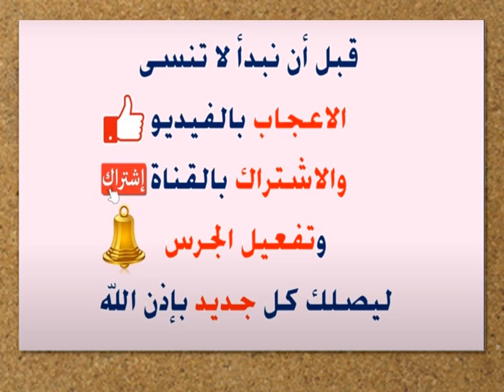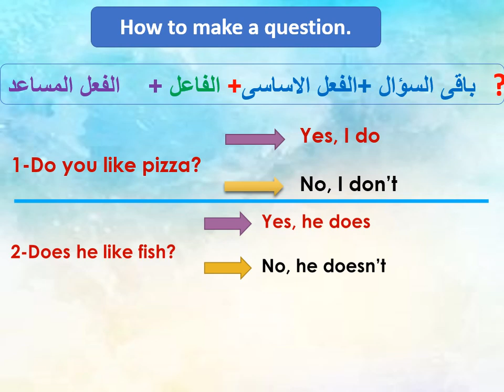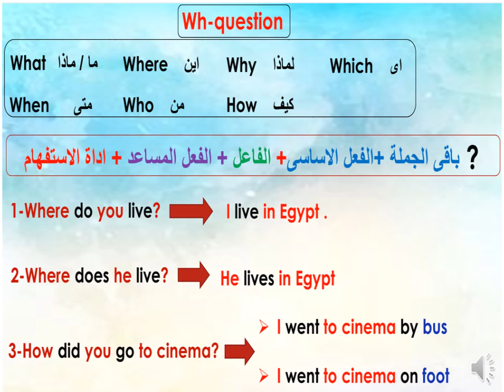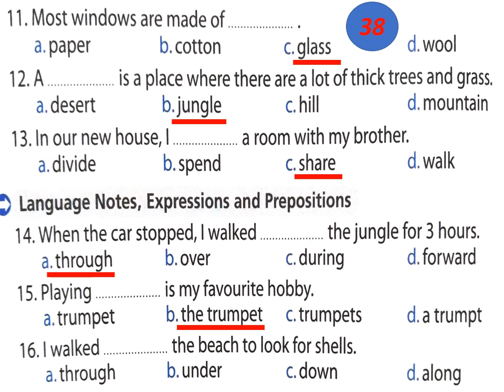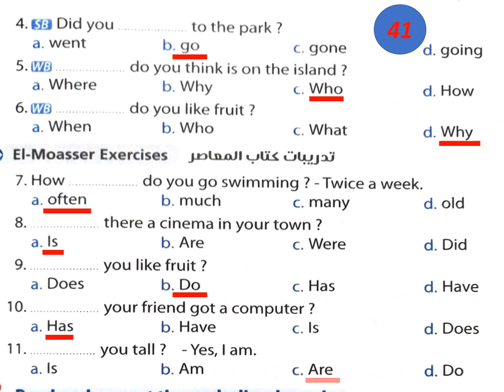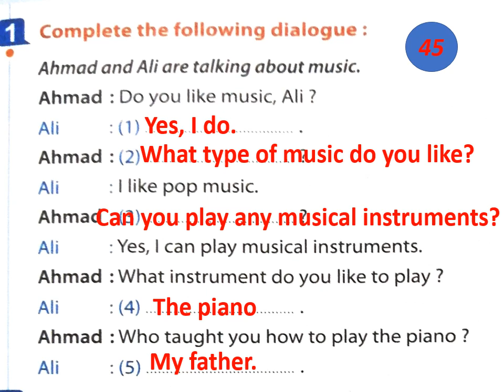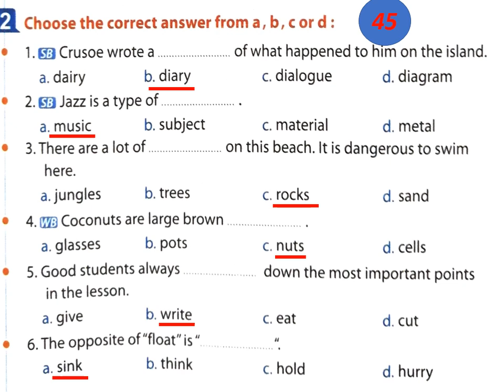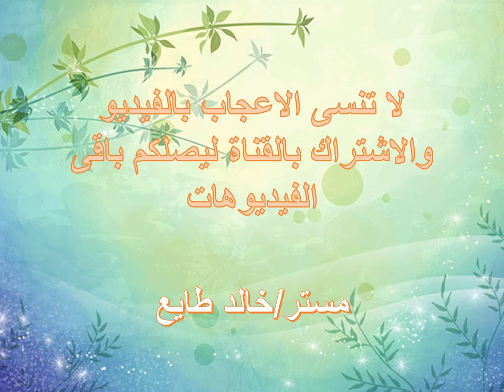حل كتاب المعاصر اولي اعدادي انجليزي ترم تانى 2022 الوحدة السابعة How was your weekend الدرس 4/3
ان شاء الله في الفيديو ده ابسط شرح وحل اسئلة كتاب المعاصر المنهج الجديد للغة الانجليزية للصف الاول الاعدادي 2022 الترم التانى الوحدة السابعة  ?How was your weekend
حل اسئلة كتاب العاصر لغة انجليزية اولي اعدادي 2022 الترم الاول
حل كتاب المعاصر انجليزي اولي اعدادي 2022 الترم الاول
الوحدة السابعة انجليزي أولى اعدادي
اولي اعدادي انجليزي 2022
المنهج الجديد للصف الاول الاعدادي 2022
اولى اعدادى انجليزى ترم اول
 ترم اول, اعدادي انجليزي 2022, اعدادي انجليزي 2022, انجليزى اولى اعدادى, انجليزي الوحدة الاولي, انجليزي أولى إعدادى, اولى اعدادى انجليزى 2022, اولى اعدادى انجليزى الترم الثانى